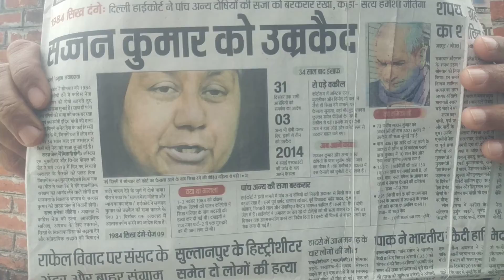35 वर्षों बाद नेताजी चढे़ दाव पर।